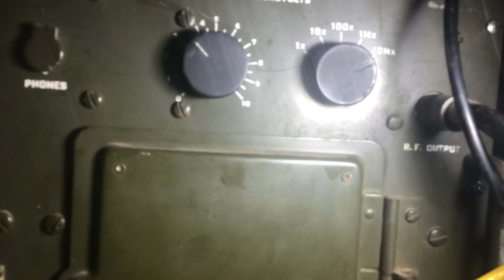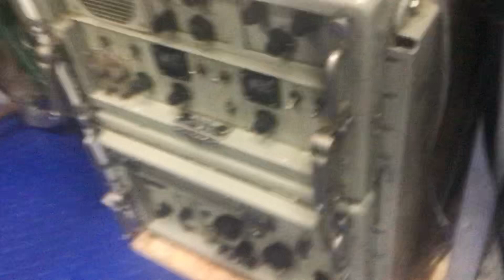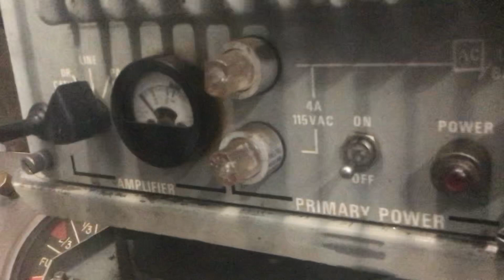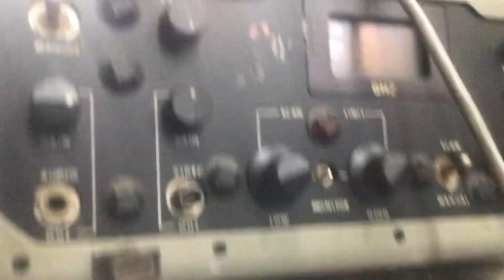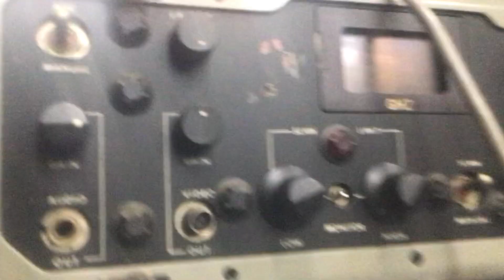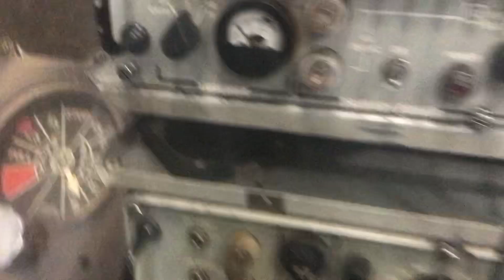1943 radio transmitter signal corps like brand new heffect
The r390 is 85 pounds The R-390A was deployed to most branches of the US military and remained in general use through the 1980s. The last major update to its documentation was in 1984. As the military procured newer receivers, many R-390As were released to surplus while others were destroyed. Some receivers were retained by the services, however, when they found that the R-390A's vacuum tube circuitry could easily survive an electromagnetic pulse. There are reports, possibly apocryphal, that R-390A receivers are still in use aboard U.S. Navy submarines since the receiver can withstand the strong radio frequency fields found aboard ship.[1]

Many of the R-390As that exist today are in the hands of vintage amateur radio collectors and amateur radio operators who contend that few modern solid state communications receivers can equal its performance. There is a wealth of information, both printed and electronic, devoted to R-390A restoration and maintenance, as the R-390A is widely considered an example of the best of vacuum tube technology.[1]